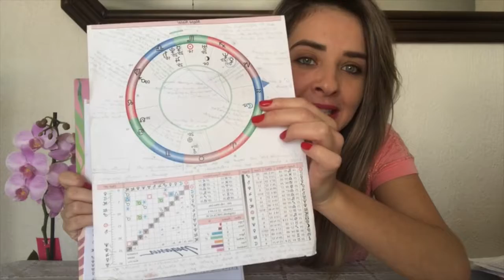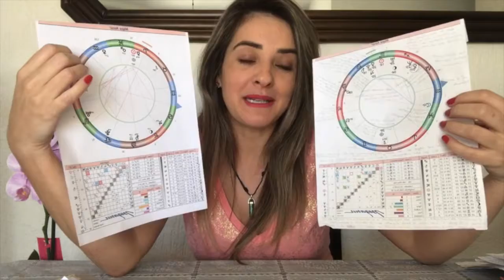QUAL É A SUA ATITUDE NESTE CASO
É muito comum que a gente queira que a outra pessoa entenda o que nós estamos falando... Mas muitas vezes essa outra pessoa não entende o que queremos dizer... Pq será que isso acontece... Dá uma olhada neste vídeo e me fala!!!